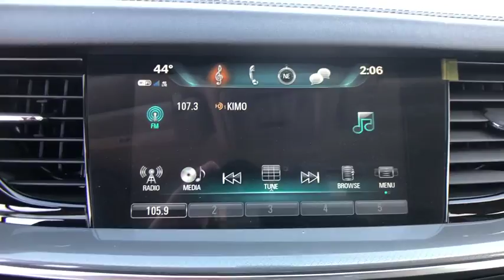2018 Buick Regal_TourX Great Falls, Bozeman, Billings, Butte, Helena, MT Montana J1103399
New 2018 Buick Regal_TourX available in Helena, Montant at Lithia Chevrolet Buick GMC of Helena. Servicing the Great Falls, Bozeman, Billings, Butte, MT area.
2018 Buick Regal_TourX 5dr Wgn Preferred AWD - Stock#: J1103399 - VIN#: W04GU8SX9J1103399

Navigation Turbo Charged Onboard Communications System All Wheel Drive Back-Up Camera Rear Air Alloy Wheels. FUEL EFFICIENT 29 MPG Hwy/21 MPG City! SMOKED PEARL METALLIC exterior and EBONY interior Preferred trim AND MORE! KEY FEATURES INCLUDE: All Wheel Drive Rear Air Back-Up Camera Onboard Communications System Aluminum Wheels. Keyless Entry Electronic Stability Control Heated Mirrors Bucket Seats Electrochromic rearview mirror. OPTION PACKAGES: SIGHTS AND SOUNDS PACKAGE includes (IOT) Buick Infotainment System with Navigation (U2M) HD Radio (UQA) Bose premium 8-speaker system (BTV) Remote Vehicle Starter System and (UDD) display DRIVER CONFIDENCE PACKAGE #1 includes (T4L) LED headlamps (T95) cornering lamps (TR7) headlamps with auto leveling (UD7) Rear Park Assist (UFG) Rear Cross Traffic Alert and (UKC) Lane Change Alert with Side Blind Zone Alert AUDIO SYSTEM SIRIUSXM AND HD RADIO ENGINE 2.0L TURBO DOHC 4-CYLINDER SIDI WITH VARIABLE VALVE TIMING (VVT) (250 hp [186.4 kW] @ 5400 rpm 295 lb-ft of torque (398 N-m) @ 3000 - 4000 rpm) (STD) TRANSMISSION 8-SPEED AUTOMATIC (STD) AUDIO SYSTEM BUICK INFOTAINMENT SYSTEM WITH NAVIGATION AM/FM STEREO SIRIUSXM with 8 diagonal Color Touch Screen includes 1 USB port and 2 rear charge-only ports Bluetooth streaming for audio and select phones and Phone Integration for Apple CarPlay and Android Auto capability for compatible phone REMOTE VEHICLE STARTER SYSTEM. Buick Preferred with SMOKED PEARL METALLIC exterior and EBONY interior features a 4 Cylinder Engine with 250 HP at 5400 RPM*. WHY BUY FROM US: At Chevrolet Buick GMC of Helena we are local people helping local people find the car truck or SUV that meets their needs and at a fair price. In fact Price does not include title license or dealer doc fees. Price contains all applicable dealer incentives and non-limited factory rebates. You may qualify for additional rebates; see dealer for details.